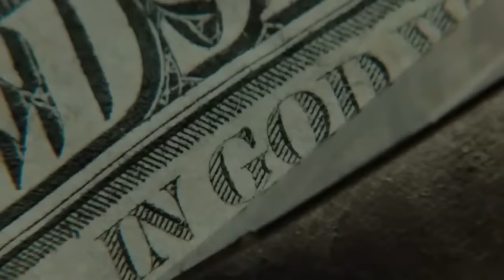Nirvana vs Anjali World - Mashup by MixmstrStel (Tracey Video Remix)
I feel stupid.

Smells Like Bad Boy Good